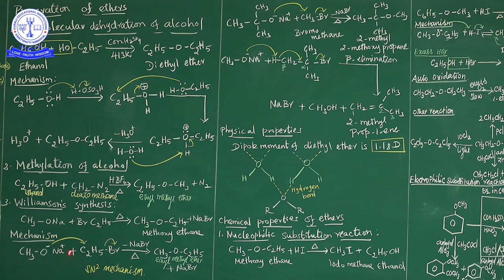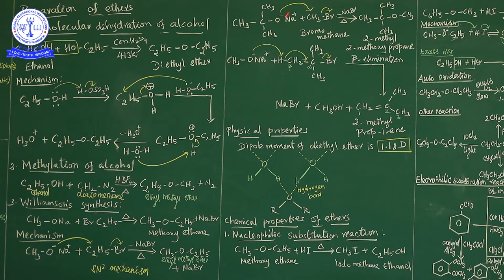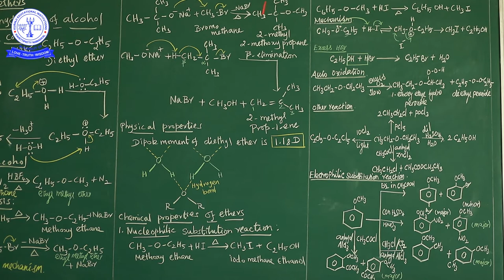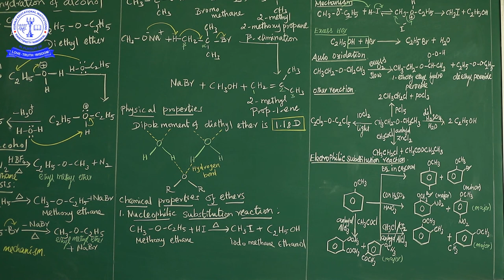12TH CHE HYDROXY COMPOUNDS AND ETHERS (9)